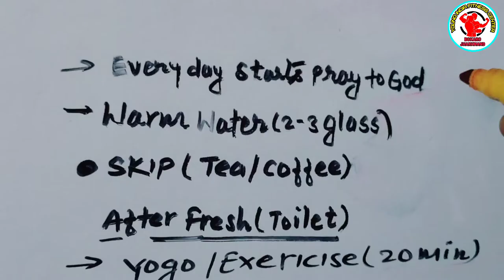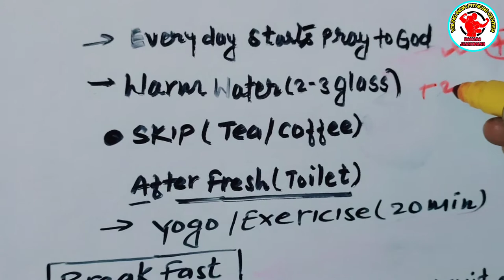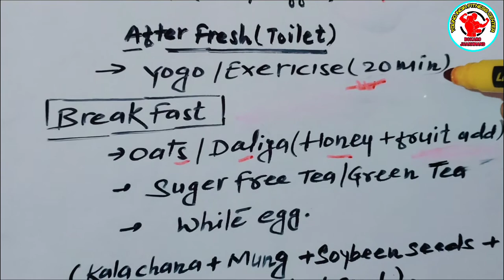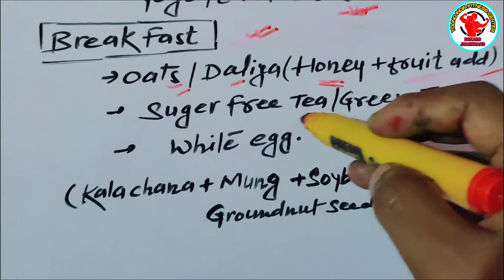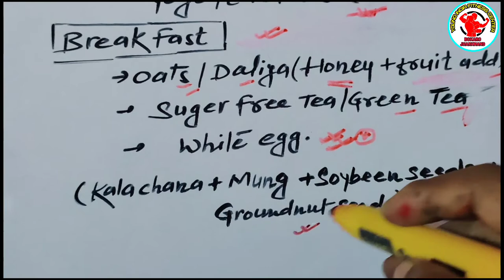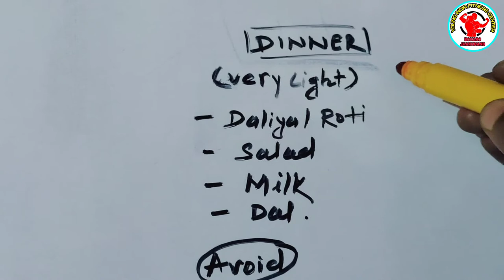Low cost diet plan for weight loss | 7 day Weight loss diet plan | INDIAN DIET PLAN FOR WEIGHT LOSE.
Hi friends

                       Are you looking for the best Indian diet plan to lose weight? Rules are simple. All you have to do is start eating right. But in India, given our food culture and diet habits, it can be an incredible challenge.

                Obesity is something you want to do until your diet is balanced and you don't want to do a everyday lifestyle. People who want to lose 10 kg in a month need motivation and control their food.

बिना भूखे रहे हमेशा के लिये वजन कम करना है तो, हम आपके लिये लो कैलोरी, हाई न्‍यूट्रिशन वाली डाइट प्‍लान और फैट बर्निंग एक्‍सरसाइज ले कर आए हैं जिससे आप अपने मोटापे को काबू में रख सकते हैं और फिट, पतला तथा महसूस कर सकते हैं।

नोट – भोजन तैयार करने में ज़्यादा तेल का इस्तेमाल ना करें। घी का सेवन भी सीमित मात्रा में करें।

तीन मुख्य भोजन, जैसे नाश्ता, दोपहर का खाना और रात का खाना 300 से 350 कैलोरी का रखें।

बाकी बचे 300 कैलोरी में स्नेक्स तथा अन्य चीजों को रखें।

बेवरेज के तौर पर ग्रीन टी अपनाएं। ग्रीन टी वजन कम करने में सहायक है।

जो भी खाना खाएं, सभी गेहूं से बना हो या ब्राउन चावल हो। मैदा या सफेद चावल न खाएं।

मोटापे से खुद को बचाने के लिए निम्नलिखित चीजें खा सकते हैं और मोटापे से छुटकारा पा सकते हैं:

सलाद खाएं

लो कैलोरी फूड लें

मोटे अनाज शामिल करें

चबाकर खांए

शहद और नींबू

डेयरी उत्पाद, जैसे – दही व मक्खन आदि।

नट्स जैसे – मूंगफली व बादाम आदि।

खट्टे फल

सूप पींए

पालक

सेब

दाल

दलिया

अंडा

मोटापा से बचने के लिए क्या ना खाएं? – Foods to Avoid in Weight Loss in Hindi

मोटापे से बचने के लिए, आपको नीचे बताई गईं चीज़ों का सेवन नहीं करना चाहिए :

ज़्यादा चीनी वाले खाद्य पदार्थ, जैसे – मिठाई व खीर ।

ज़्यादा चीनी वाले पेय, जैसे – कोल्ड ड्रिंक व शर्बत।

ज़्यादा तेल वाले खाद्य पदार्थ, जैसे – फ़्रेंच फ्राई व चिप्स।

व्यायाम के अलावा योगासन से भी वज़न घटाया जा सकता है, वजन घटाने के लिए योगासन निम्नलिखित है:

चक्रासन

भुजंगासन

वीर भद्रासन

नवासना

सूर्य नमस्कार

वजन घटाने के लिए कुछ और उपाय – Other Tips for Weight Loss in Hindi

समय पर नास्ता करें - नाश्ता पूरे दिन का सबसे महत्वपूर्णडाइट होता है। बतादें कि, सुबह का नाश्ता हमारे शरीर के मेटाबॉलिज़्म प्रक्रिया को सीधे तौर पर प्रभावित करता है।

डिप्रेशन से बचें - मोटापे का एक कारण डिप्रेशन भी हो सकता है, इससे बचने के लिए आपको टहलना या घूमना भी चाहिए। ऐसे काम करें जिससे आपको खुशी मिलती है।

पूरी नींद लें - शोध में वैज्ञानिकों ने पाया है कि नींद पूरी ना होने से वज़न बढ़ सकता है, क्योंकि नींद की कमी से शरीर की इंसुलीन संवेदनशीलता और ग्लूकोज़ सहिष्णुता में कमी आती है। इससे शरीर में लेप्टिन का स्तर घटता है, और हमारी भूख बढ़ती है।

Here is the like for all fitness workout 💪 there -

# highproteindietplan.